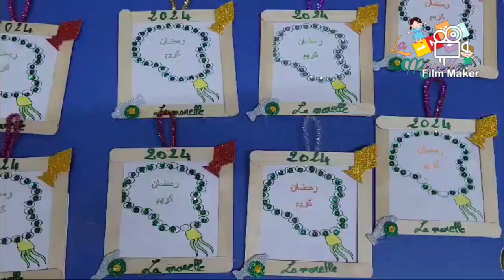الحلقة 6 رمضانيات لامارال 2024🌙